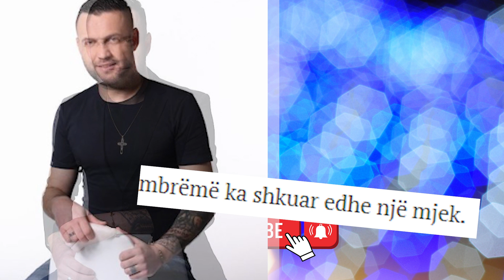Nje mjek eshte futur ne shtepi per te mjekuar Luizin oret e vona...Zbulohet e Verteta!